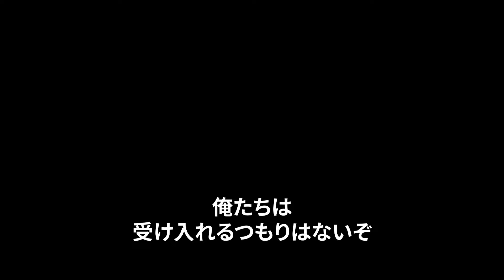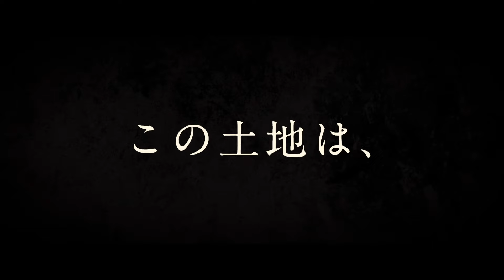『理想郷』予告編 ビデックスで配信中！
『理想郷』はビデックスで配信中！

■あらすじ
フランス人夫婦アントワーヌとオルガはスローライフに夢を抱き、緑豊かな山岳地帯スペイン・ガリシア地方の小さな村に移住する。しかし、ある出来事をきっかけに地元の村人たちと敵対関係が激化していき……。

(C) Arcadia Motion Pictures, S.L., Caballo Films, S.L., Cronos Entertainment, A.I.E,Le pacte S.A.S.